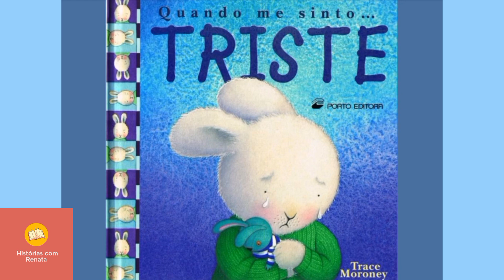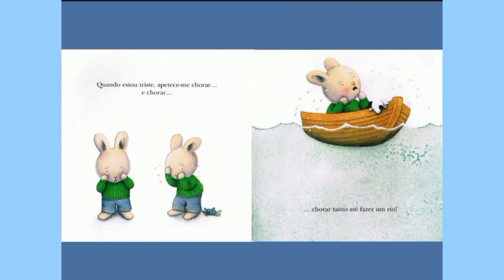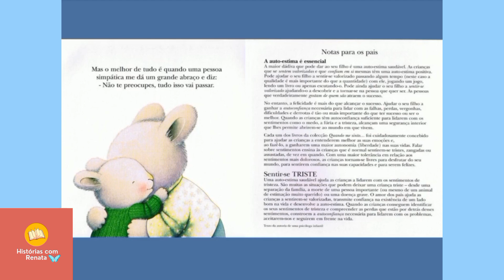Quando me sinto... Triste - Histórias com Renata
Olá, pessoal! Sejam bem-vindas e bem-vindos ao canal Histórias com Renata!

A contação de história de hoje será do livro “Quando me sinto... Triste” por Trace Moroney da editora Porto.

Com amor, Renata!